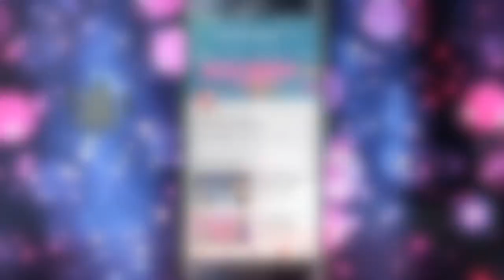रंजीत प्रेमी का 2018 का सबसे बड़ा आर्केस्टा वीडियो || पलंग पर अलग टूटे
Title: Palang Par Alang Tute
Singer: Ranjeet Premi
Lable: RCM Music
Lyrics: Adit Raj
Video Director: Raj mangal
DOP:  Birju Chaudhary